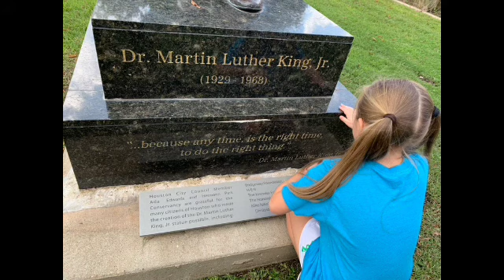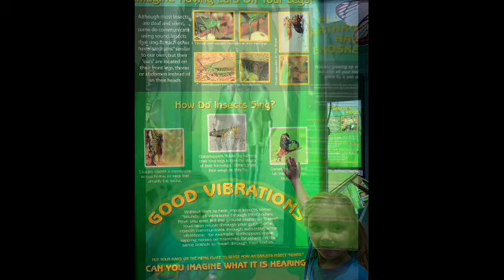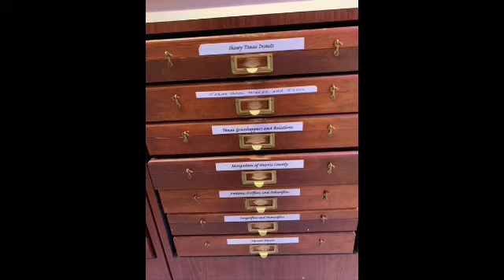Early Release Adventure October 15, 2021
with this description: "No CBS Sunday – football day. So I watched Saturday Morning instead as it has become as interesting as Sunday.  I was a “zombie” at my MHS Reunion and still kicking myself for only getting 2 photos. Wanting to recreate and invite our Houston classmates over for a group photo, include Dicky Sparks, my 12th grade grandson’s entrepreneurship and business finance teacher as well as Scott Black who has come over to visit about becoming a teacher.  Also included a photo of the Batman and Robin Halloween costume I made 50 years ago back when you could not buy pre-packaged costumes and had to create your own. My daughter has continued this tradition with family themes. This year is Zombies. To think my 5 year old granddaughter was afraid to go in to see the dinosaurs at the HMNS.  Glad, as we had so much fun exploring with no time schedule the butterfly exhibit, curiosity room, sea shells, jewelry and space exhibit before heading to the Hermann Park train and zoo area. We started by checking out our Rosie the Riveter Roses."